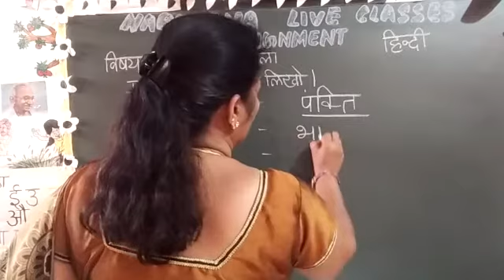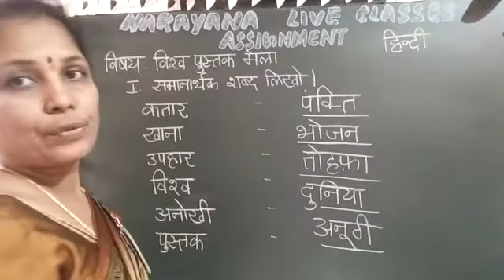22ND FEB AP & TS CLASS IV SL HINDI AMAZING ASSIGNMENT KEY